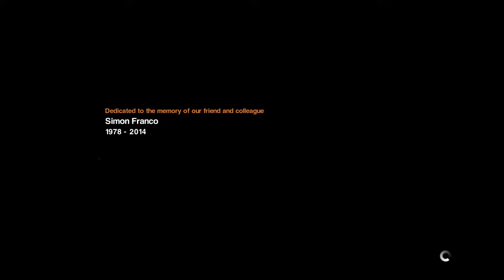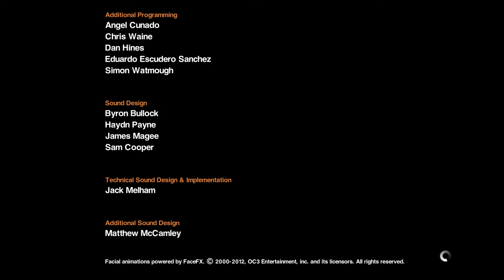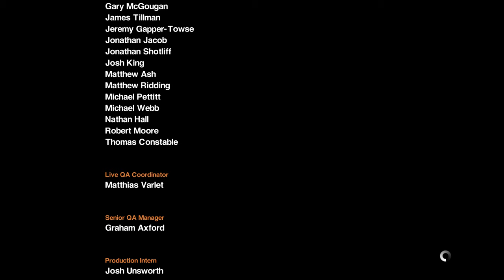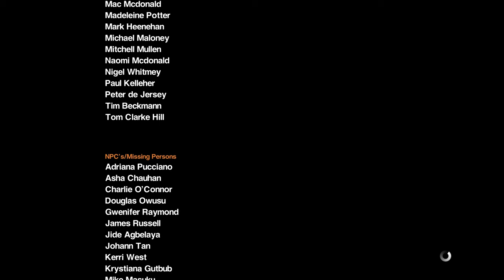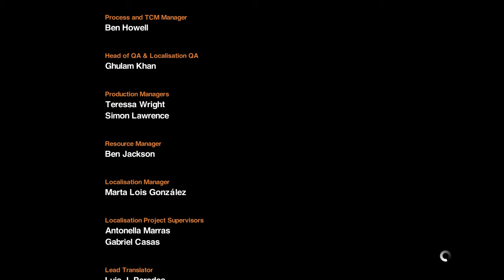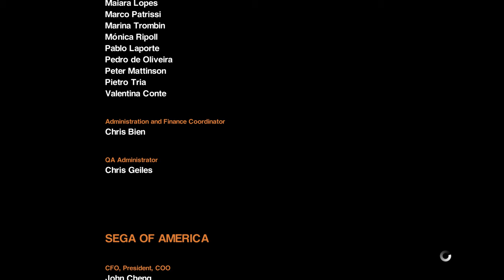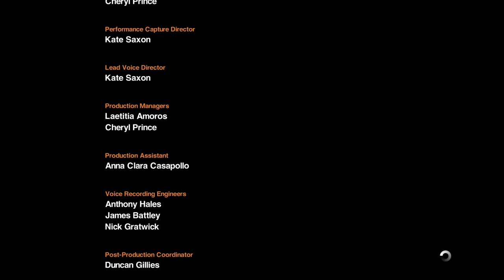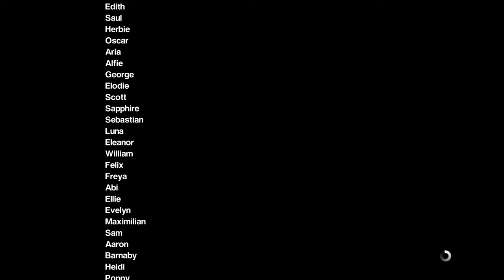Alien Isolation in 5K @ 4K 60 fps Part 25